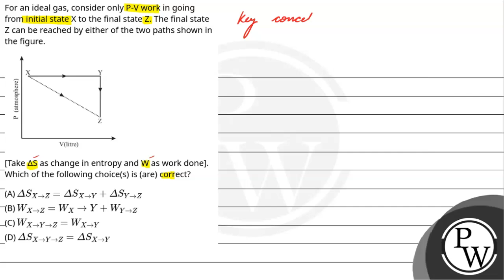For an ideal gas, consider only P-V work in going from initial state X to the final state Z. The....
For an ideal gas, consider only P-V work in going from initial state X to the final state Z. The final state Z can be reached by either of the two paths shown in the figure.\n\n[Take &Delta;S as change in entropy and W as work done].Which of the following choice(s) is (are) correct?